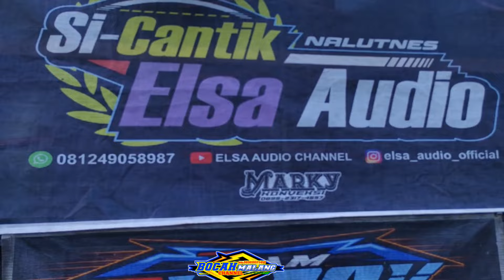MBEROT GEDEN LEMBU SENTONO SINGO JOYO FULL CIWI2 MENING BOLO LIVE KREBET BULULAWANG